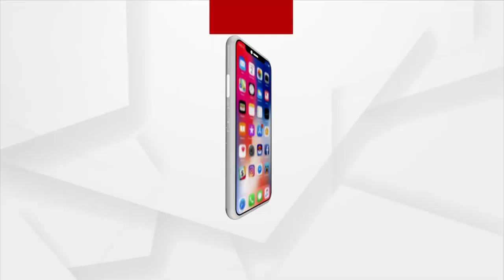ମହିଳା ସଶକ୍ତିକରଣ କ୍ଷେତ୍ରରେ ସୃଷ୍ଟି ହେଲା ଇତିହାସ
ମହିଳା ସଶକ୍ତିକରଣ କ୍ଷେତ୍ରରେ ସୃଷ୍ଟି ହେଲା ଇତିହାସ I ପ୍ରଥମ ଥର ପାଇଁ ନନ୍ଦାଦେବୀ ପର୍ବତ ଶୃଙ୍ଗରେ ମୁତୟନ ହେଲେ ମହିଳା ସୁରକ୍ଷାକର୍ମୀ I ସମୁଦ୍ରପତ୍ତନଠାରୁ ୧୪ ହଜାର ୫ ଶହ ଫୁଟ ଉଚ୍ଚରେ କରିବେ ପ୍ରହରା କାର୍ଯ୍ୟ I